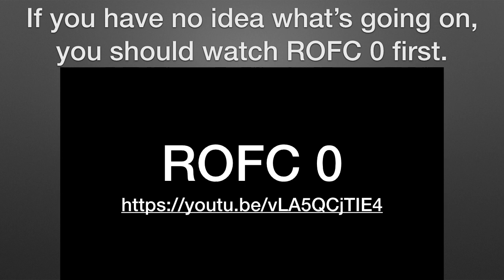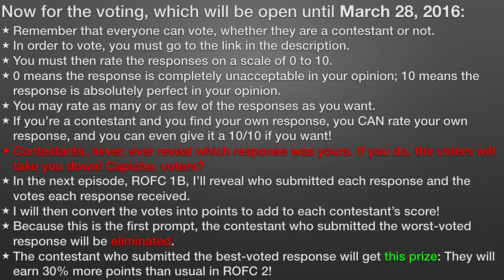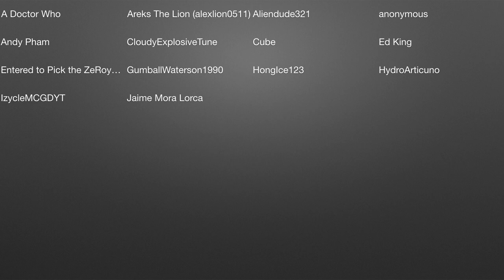Realm of Fifty Characters 1A